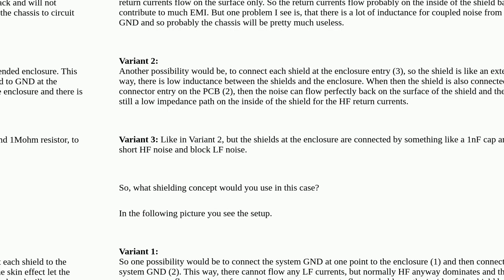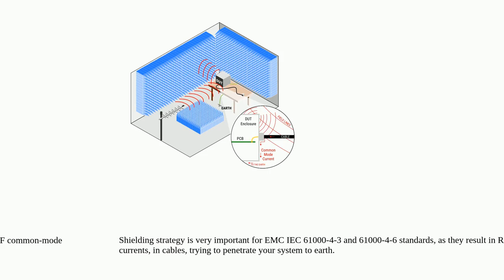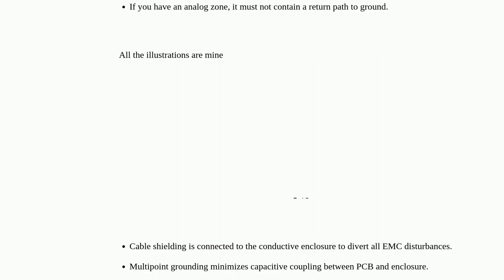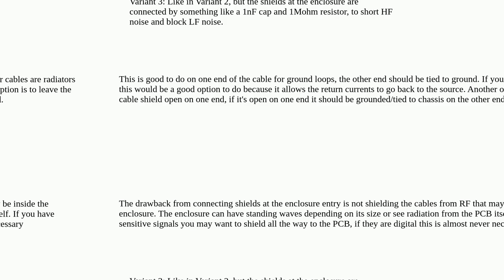Electronics: Proper shielding of a specific circuit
Proper shielding of a specific circuit

A special thanks goes out to the community

  pcb shielding ground